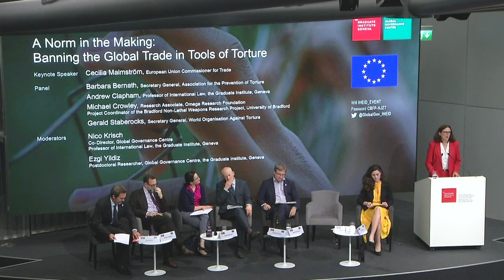A Norm in the Making: Banning the Global Trade in Tools of Torture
Friday 14 April | The Global Alliance for Torture-Free Trade was launched in September 2017 under the leadership of Argentina, the European Union, and Mongolia. Today, the Global Alliance has over 60-member states that have proclaimed their determination to end international trade in instruments of torture and capital punishment. The Alliance is now introducing a draft resolution before the United Nations General Assembly with a view to adopt a legally binding instrument. At this critical moment, this public panel event convenes experts from academia, policy practitioners, representatives from member states, civil society, and the interested public, to take stock of the developments leading to the creation of the Alliance and the prospects and challenges of adopting and implementing a global ban on tools of torture.